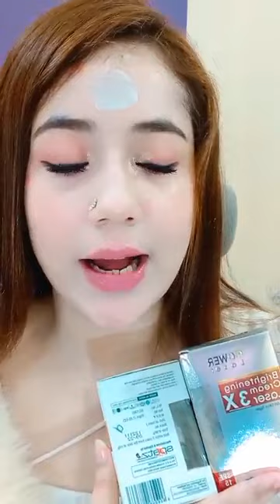বরফ সুন্দরী কম্ব নিয়ে লাইভ - সাবু আপু